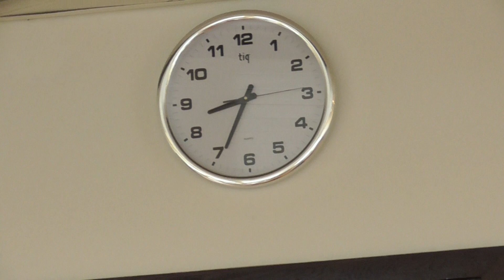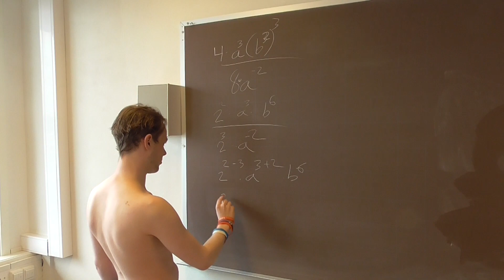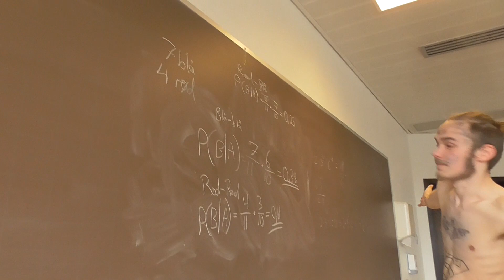SKOLETIME KUN I BOKSEREN - Russetid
I dagens utgave av Russetid gjør jeg og Tobias knute som lyder: Sitt i kun undertøy en hel skoletime. oooog vi var begge beruset, så det ble litt mer interessant :P

Bli med i Henwickania på Facebook!